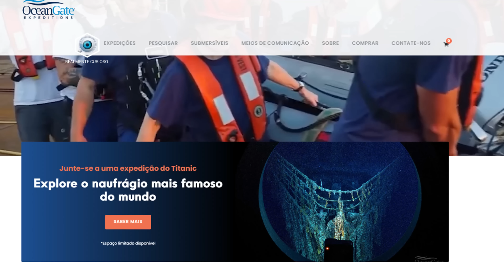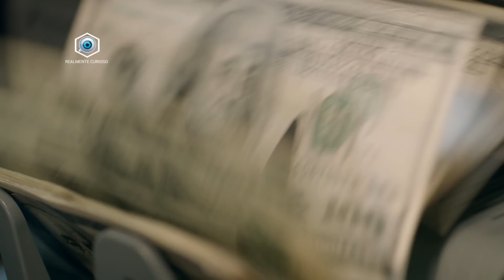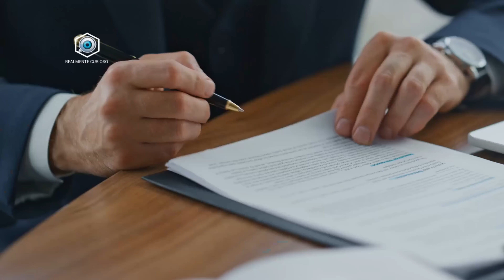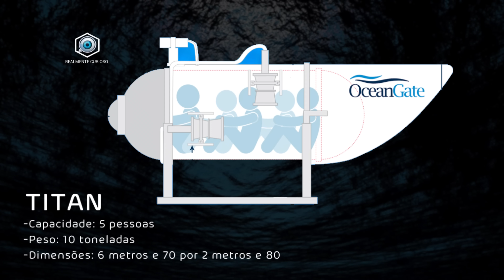O SUBMARINO TITAN E A HISTÓRIA DA OCEANGATE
No último dia 18 de junho, um submarino chamou a atenção do mundo inteiro depois de desaparecer no meio do Oceano Atlântico Norte enquanto tentava alcançar o local de repouso do RMS Titanic. Hoje você vai conhecer um pouco mais sobre o submarino Titan e a empresa OceanGate, que organizava a expedição que terminou com a morte de cinco pessoas.

DIREÇÃO/EDIÇÃO: RODRIGO LUAN
NARRAÇÃO: ROBERTO BARRETO
ROTEIRO: LEONARDO AMBROSIO
REVISÃO/ADAPTAÇÃO: ELEN SILVA

DESIGNER PARA SIMULAÇÃO DO TITAN

00:00 INTRODUÇÃO
01:00 A OCEANGATE
03:23 O SUBMARINO TITAN
06:32 PROBLEMAS DE SEGURANÇA